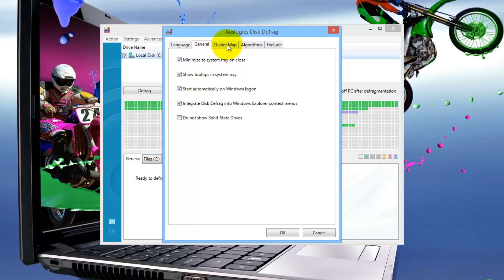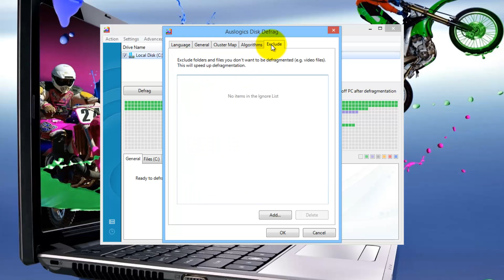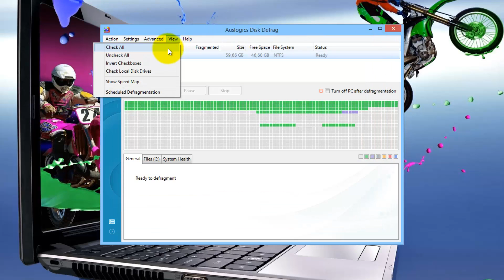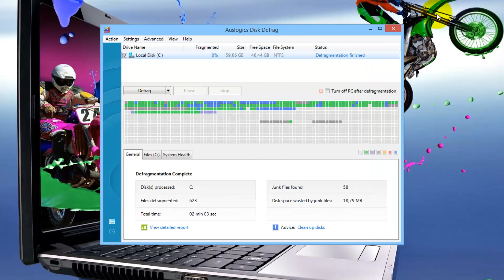Auslogics Disk Defrag 4.5.1.0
Auslogics Disk Defrag 4.5.1.0   Tutorial